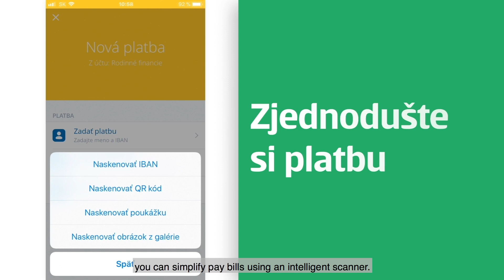Slovenská sporiteľňa: Making a transfer in George app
Submit a transfer even faster with George app. Besides submitting a standard transfer in a few clicks, the application features intelligent scanning of bills. Find more information on the new smart banking